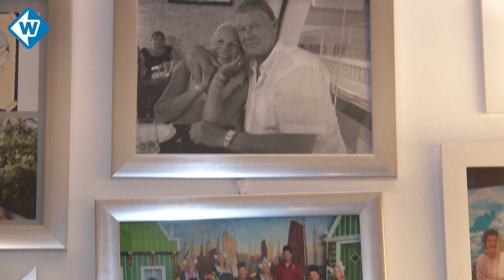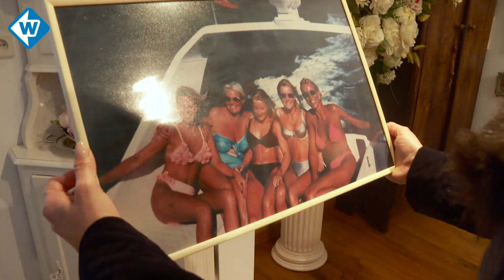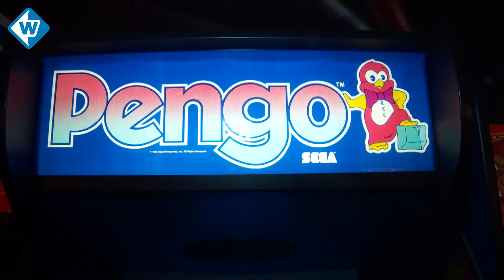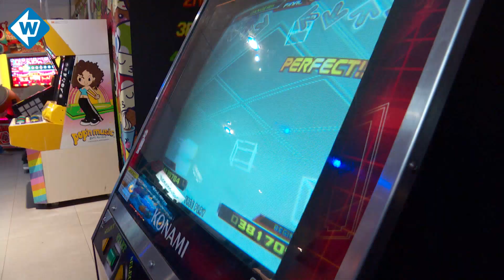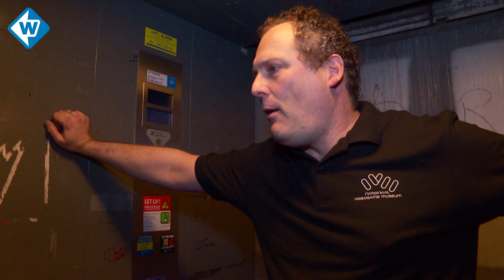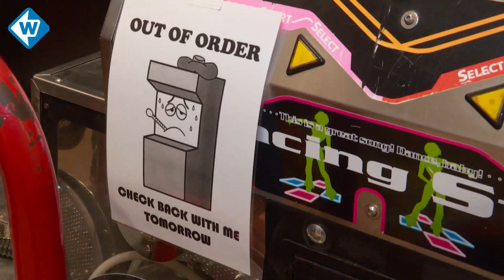Zoetermeer Op de Kaart: Van gamemuseum tot curlingbaan, Zoetermeer heeft het allemaal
‘Er staan in dit museum altijd 100 games die je kan spelen’, vertelt Frans terwijl hij zijn gamemuseum laat zien.

Deze week zetten we Zoetermeer op de kaart. Naast dat we gaan gamen in het gamemuseum van Frans, doen we een drankje bij Shirley en Jochem die samen negen kinderen hebben. Ook brengen we een bezoek aan de enige curlingbaan van Nederland waar het Nederlands herenteam traint voor het WK.